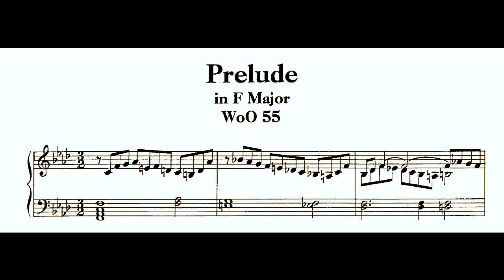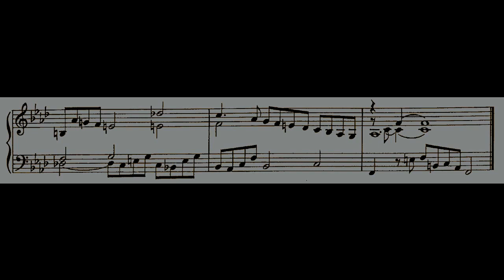Beethoven Prelude in f minor Woo 55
Performer: Luis Sarro